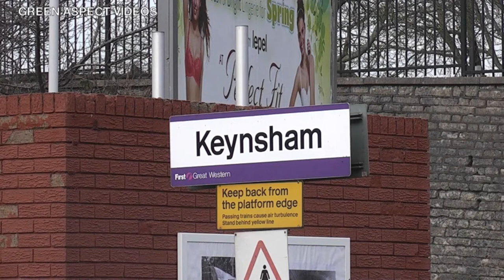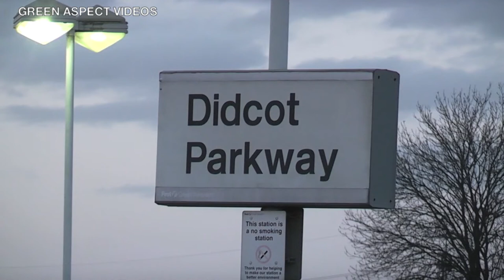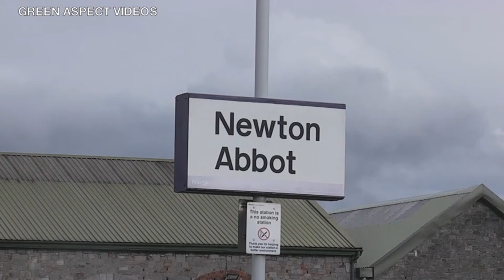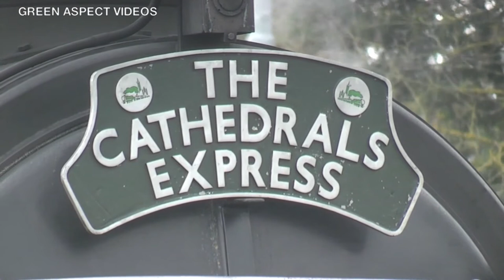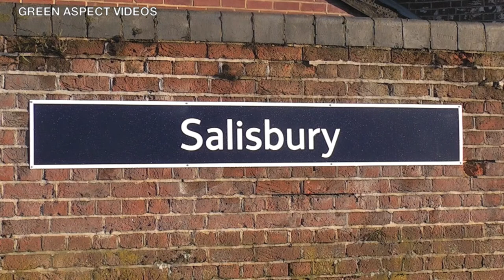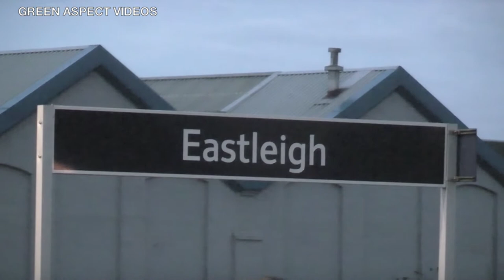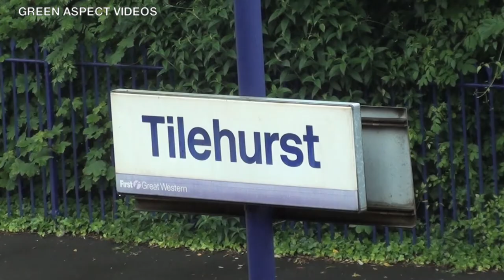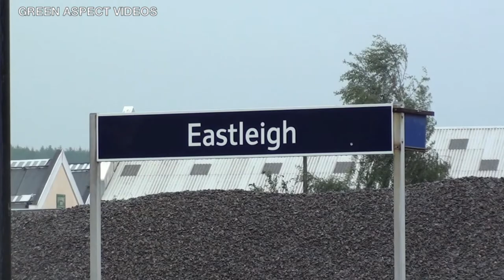Railway Reminder | Main Line Steam 2012 - Part 1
Now for the first of two videos, showcasing main line steam during the year of 2012. This is Part 1, with focus on the charters and movements between January and June 2012, between the dates of the 7th January and the 30th June.

Part 2 will focus on main line steam charters and movements from July to December 2012, between the dates of the 9th July and the 10th December.

Some of the items included:

- The final main line runs for 6024 'King Edward I' before withdrawal for overhaul
- A4 'Bittern' in LNER Garter Blue livery, running as 4464 'Bittern'
- 5043's (then) record breaking run over the South Devon Banks, with the 'Cornishman'
- Diamond Jubilee Specials to London, including 6201 and 71000
- Unique tender-first running on the main line, featuring 4464 and 70000

The locomotives featured in this video:

GWR

- 5043 'Earl of Mount Edgcumbe'
- 6024 'King Edward I'

LMS

- 44932
- 6201 'Princess Elizabeth'

LNER

- 60163 'Tornado'
- 4464 'Bittern'

Southern Railway

- 34067 'Tangmere'
- 35028 'Clan Line'

British Railways

- 70000 'Britannia'
- 70013 'Oliver Cromwell'
- 71000 'Duke of Gloucester'

The footage is shown in the 16:9 aspect ratio.

Chapters are used to split the different excursions and movements, whilst captions are also provided to include details of dates, locations and locomotives.

Timestamps:

00:00 Intro
00:21 35028 - VSOE Luncheon - 07/01/2012
02:14 6024 - Cathedrals Express - 12/02/2012
04:56 35028 - VSOE Luncheon - 17/02/2012
11:04 35028 - VSOE Luncheon - 03/03/2012
12:51 6024 - Bristolian - 03/03/2012
14:15 44932 - Bath & Bristol Express - 11/03/2012
18:27 6024 - Torbay Limited - 17/03/2012
23:06 44932 - Bath & Bristol Express - 24/03/2012
25:42 60163 - Cathedrals Express - 04/04/2012
30:52 70000 - Cathedrals Express - 12/04/2012
36:12 4464 - Cathedrals Express - 19/04/2012
41:46 34067 & 70013 - Great Britain V - 28/04/2012
43:04 5043 - Cornishman - 28/04/2012
48:13 35028 - Cathedrals Express - 03/05/2012
49:06 6201 - Thames Diamond Jubilee Pageant Special - 03/06/2012
50:47 71000 - Diamond Jubilee Express - 06/06/2012
54:04 70000 - Cathedrals Express - 14/06/2012
58:39 34067 - Swanage Belle - 21/06/2012
59:51 34067 and 70000 - Royal Wessex - 30/06/2012